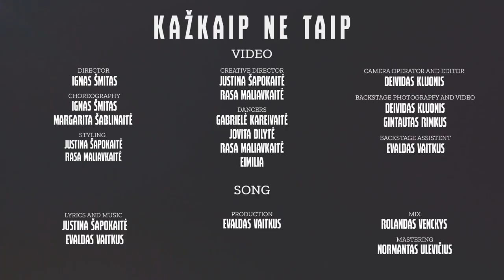JINAI - Kažkaip Ne Taip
Muzika ir tekstas – JINAI, Evaldas Vaitkus
Aranžuotė – Evaldas Vaitkus
Suvedimas – Rolandas Venckys
Masteringas – Normantas Ulevičius

KAŽKAIP NE TAIP

Užgimė maištas manyje.
Maniau, jau degsiu pragare už viską,
Ką vakar pagalvojau apie tave.
Tegul tai lieka viduje, meldžiu, lai lieka viduj.

Žinojau, būtum tu nesitikėjęs,
Gal nusivylęs, bet neklausinėjęs.
Ir viso šito turėjo man pakakt
Nesikankinti per visąnakt.

Tu kažkaip ne taip matai mane,
Kažkaip kitaip jauti mane.
Tu panirai ir negali išnert,
Ar ne per giliai, ar nebijai paskęst?

Kas dedas tavo galvoje?
Kad suklūstu kaskart tau nutilus.
Ar nesimato, aš lyg nesava,

Nesikankinti per visąnakt.

Manyje...
Manyje...
Manyje...
Ar nebijai paskęst?
Manyje.